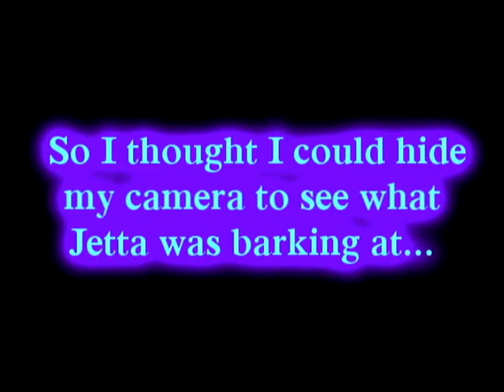My Dog is Not Stupid!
just a vid I made cause I was bored but it definately shows that Jet jet is not dumb lol.